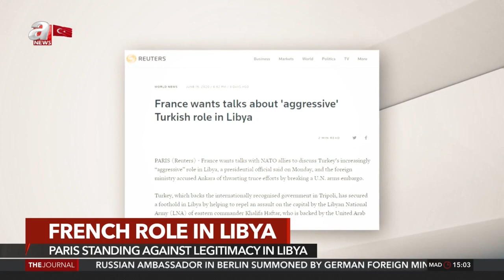France puts its support behind Haftar militias to take advantage of deepening conflict in Libya